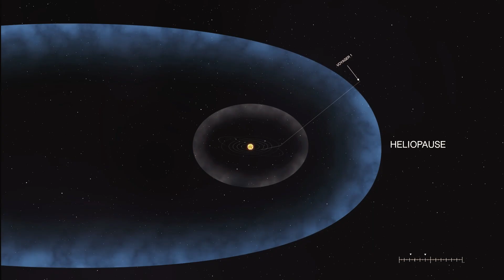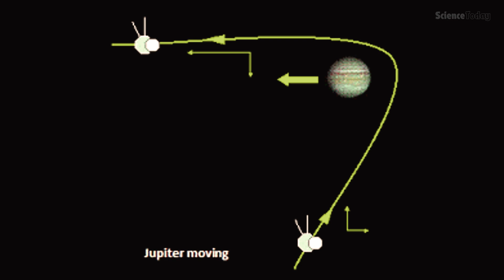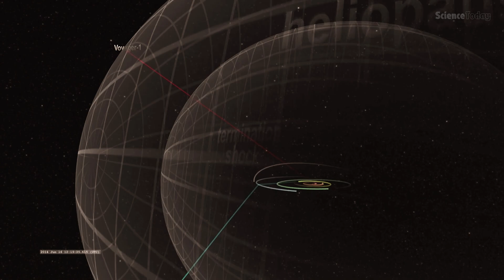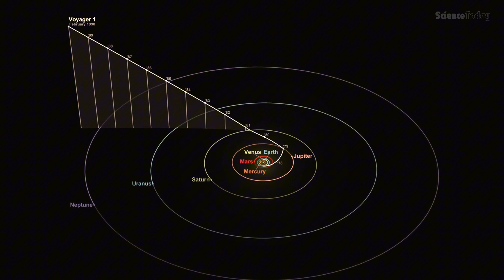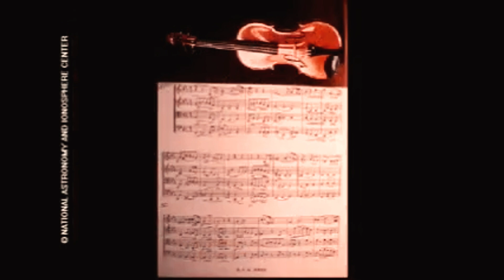Out of Fuel Since 1980—How Does Voyager 1 Keep Moving Through Space?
Out of fuel since 1980, Voyager 1 defies all odds by continuing its epic journey through the cosmos. Discover the incredible science that keeps it moving.